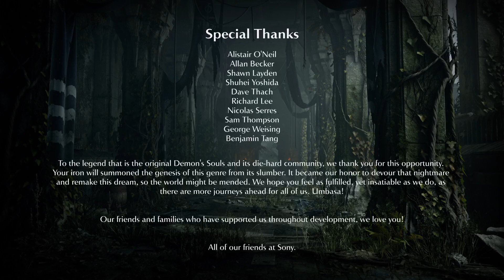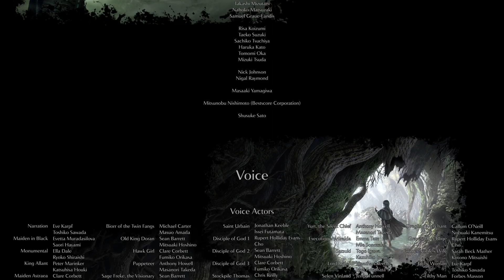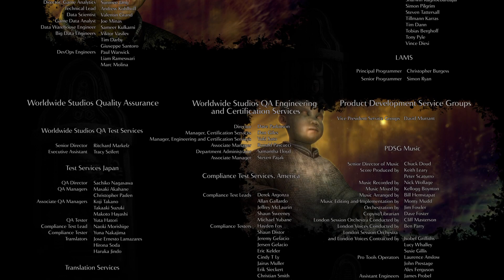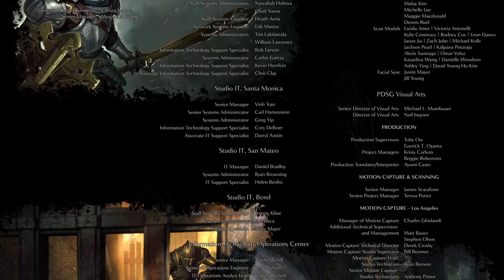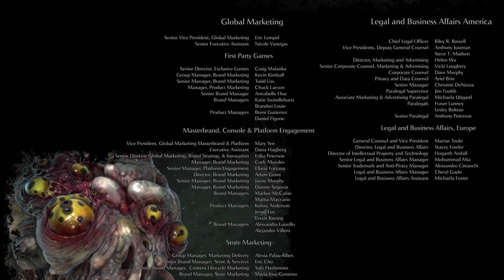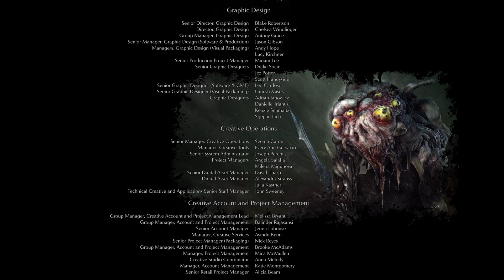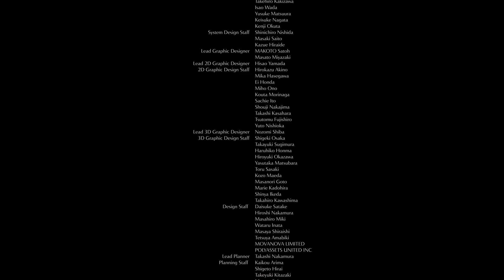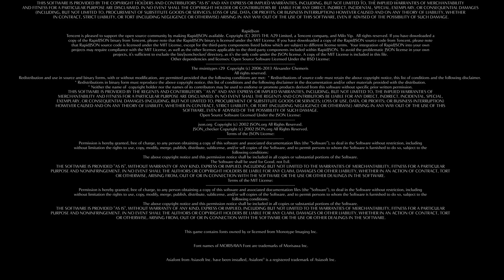Demon's Souls [FINAL RUN! NG+5] - The Endgame.